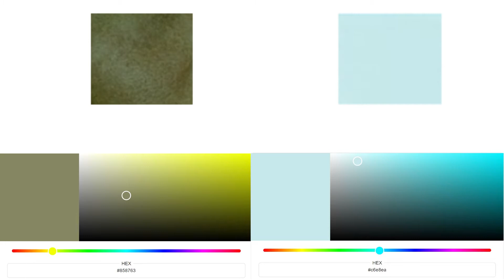낙원의 밤 Night in Paradise (2021) 밋밋한 수작보다 훨씬 좋은 매력적인 평작!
스트리밍 서비스 콘텐츠의 화질, 음질을 다루는 리뷰 #1
넷플릭스의 낙원의 밤

00:00 인트로
00:16 작품소감
02:07 화질
04:38 음질